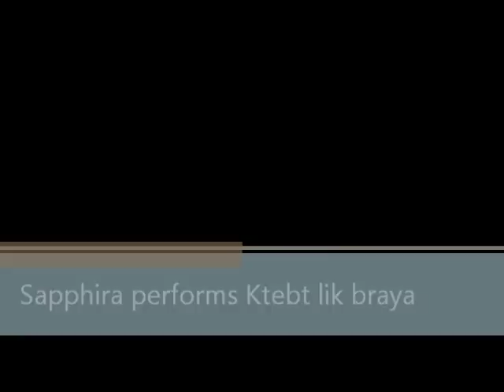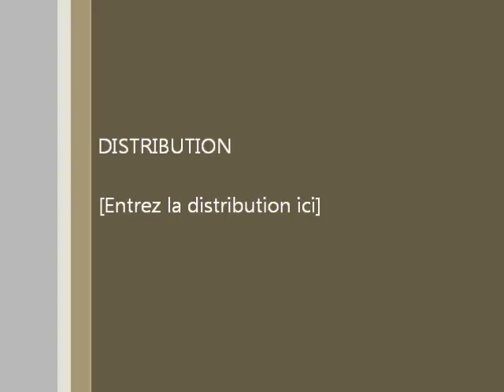ktebt lik braya by Badr